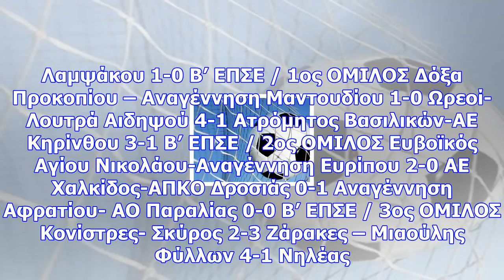Επσ εύβοιας: αποτελέσματα αγώνων σαββάτου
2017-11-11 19:04:24 Τελικά αποτέλεσματα αγώνων Σαββάτου (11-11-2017) των πρωταθλημάτων της ΕΠΣ Εύβοι...